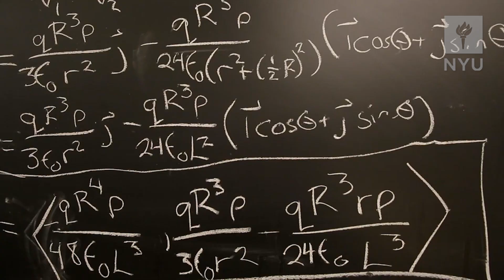NYU Conversations Podcast with President Andy Hamilton—Episode 6: Professor Bob Bauer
In the early weeks of President Biden's new administration, President Hamilton talks to School of Law professor Bob Bauer—White House counsel under Barack Obama and senior advisor to Biden on his 2020 campaign—about how the US can and should move forward after a period of fracture perhaps unlike any seen since the Civil War.